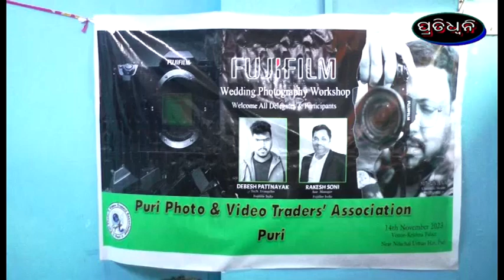fuzi film pakhyaru training programme